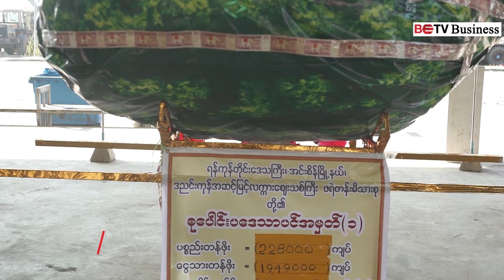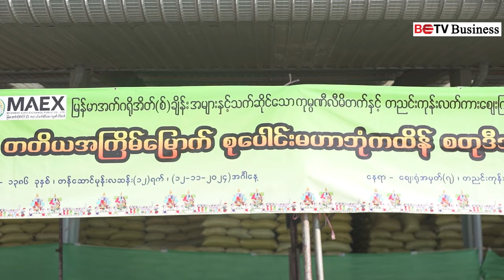ကျပ်သိန်းပေါင်း ၁၃၀၀ ကျော် လှူဒါန်းမှုပြုခဲ့သည့် တညင်းကုန်းဈေး၏ တတိယအကြိမ် စုပေါင်းမဟာဘုံကထိန်အလှူ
ကျပ်သိန်းပေါင်း ၁၃၀၀ ကျော် လှူဒါန်းမှုပြုခဲ့သည့် တညင်းကုန်းဈေးသူဈေးသားများ၏ တတိယအကြိမ် စုပေါင်းမဟာဘုံကထိန်အလှူတော်

မြန်မာအက်ဂရိုအိတ်(စ)ချိန်းပတ်ဘလစ်အများနှင့်သက်ဆိုင်သော Company Limited နှင့် တညင်းကုန်းဈေးသူဈေးသားများ၏ တတိယအကြိမ်မြောက် စုပေါင်းမဟာဘုံကထိန်အလှူတော်အခမ်းအနားကို နို၀င်ဘာလ ၁၂ ရက်နေ့၌ ဈေးကြီးရှိ ဈေးရုံ ၇တွင် စည်းကားသိုက်မြိုက်စွာ ကျင်းပခဲ့ပါသည်။

ယခုအကြိမ်တွင် MAEX Company နှင့် ဈေးသူဈေးသားများက ပဒေသာပင် ၄၄ ပင်၊ လှူဒါန်းမှု စုစုပေါင်း ကျပ်သိန်းပေါင်း ၁၃၀၀ ကျော်ကို ဘုန်းကြီးကျောင်း ၃၆ ကျောင်းသို့ ဆက်ကပ်လှူဒါန်းနိုင်ခဲ့သည်ဟု သိရှိရပါသည်။ ယင်းကဲ့သို့ လှူဒါန်းနိုင်မှုသည် ယခင်နှစ်များထက် (၂) ဆနီးပါးခန့် တိုးတက်လှူဒါန်းနိုင်ခြင်းဖြစ်သည်ဟု သိရှိရပါသည်။